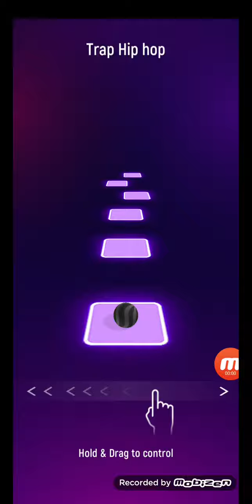Tiles Hop Endless Mode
Tiles Hop